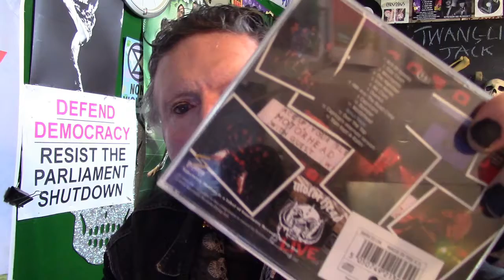Motorhead 'No Sleep Till Hammersmith' Album REcommendation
A live album by Motorhead. Broadcast on the Wycombe Sound Art Show 16/11/21